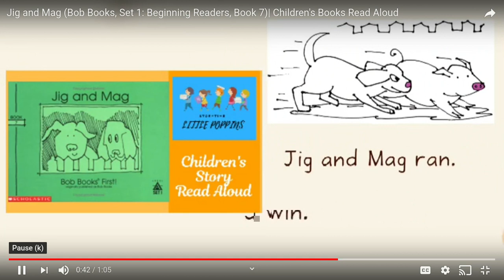Jig and Mag book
Jig and Mag book that goes with the sound partners lesson.